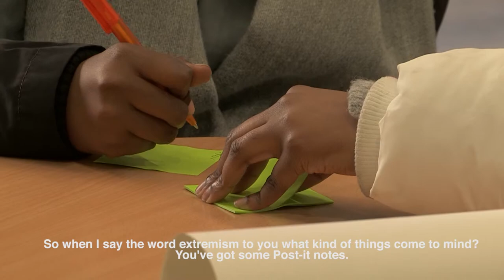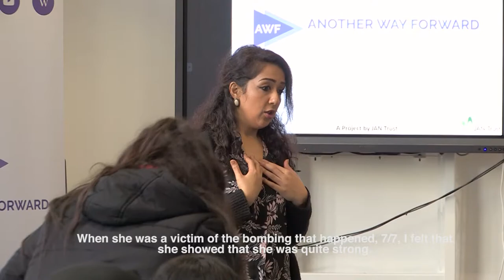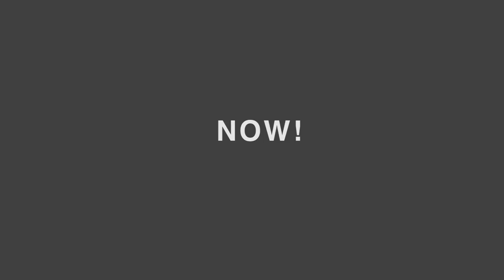Another Way Forward Programme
The Another Way Forward programme is a programme that educates students about extremism. This is a promotional video I filmed as we were prepping to make the 7 groups of students short films with their point of view on extremism.